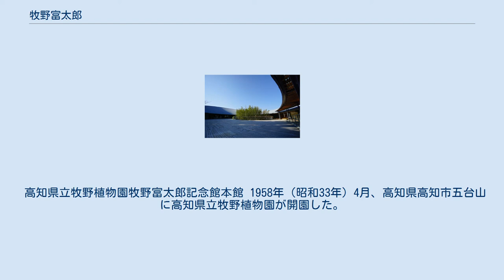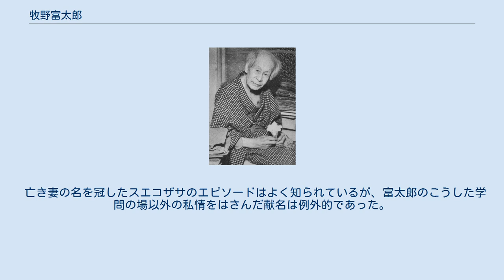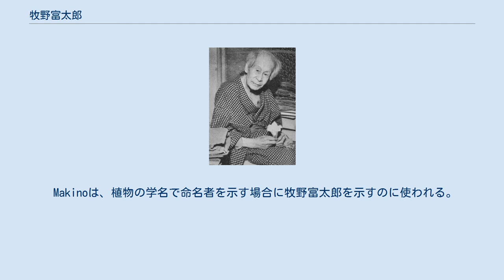牧野富太郎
牧野 富太郎（まきの とみたろう、1862年5月22日（文久2年4月24日） - 1957年（昭和32年）1月18日）は、日本の植物学者。
高知県高岡郡佐川町出身。
 「日本の植物学の父」といわれ、多数の新種を発見し命名も行った近代植物分類学の権威である。
その研究成果は50万点もの標本や観察記録、そして『牧野日本植物図鑑』に代表される多数の著作として残っている。
小学校中退でありながら理学博士の学位も得て、生まれた日は「植物学の日」に制定された。
 94歳で亡くなる直前まで、日本全国をまわって膨大な数の植物標本を作製した。
個人的に所蔵していた分だけでも40万枚に及び、命名植物は1,500種類を数える。
野生植物だけでなく、野菜や花卉なども含まれ、身近にある植物すべてが研究対象となっていたことが、日本植物学の父と言われる所以である。
 1862年（文久2年）、土佐国佐川村（現、高知県高岡郡佐川町）の、近隣から「佐川の岸屋」と呼ばれた商家（雑貨業）と酒造業を営む裕福な家に生まれた。
幼少のころから植物に興味を示していたと伝わる。
 元は「成太郎」という名であったが、3歳で父を、5歳で母を、6歳で祖父を亡くした頃、「富太郎」に改名している。
その後は祖母に育てられた。
 10歳より土居謙護の教える寺子屋へ通い、11歳になると郷校である名教館（めいこうかん）に入り儒学者伊藤蘭林（1815年-1895年）に学んだ。
当時同級生のほとんどは士族の子弟であり、その中に後の「港湾工学の父」広井勇らがいた。
漢学だけではなく、福沢諭吉の『世界国尽』、川本幸民の『気海観瀾広義』などを通じ西洋流の地理・天文・物理を学んだ。
 名教館は学制改革により校舎はそのままに佐川小学校となった。
そこへ入学したものの2年で中退し、好きな植物採集にあけくれる生活を送るようになる。
小学校を中退した理由として、造り酒屋の跡取りだったので、小学校などで学業を修め、学問で身を立てることは全く考えていなかったからだと述べている。
 酒屋は祖母と番頭に任せ、気ままな生活を送っていた。
15歳から、佐川小学校の「授業生」すなわち臨時教員としておよそ2年間教鞭をとった。
佐川で勉強するだけでは物足リなくなった富太郎は、植物の採集、写生、観察などの研究を続けながら、17歳になると高知師範学校の教師永沼小一郎を通じて欧米の植物学に触れ、当時の著名な学者の知己も得るようになる。
牧野は自叙伝で「私の植物学の知識は永沼先生に負うところ極めて大である」と記している。
 そして、江戸時代の本草学者小野蘭山の手による「本草網目啓蒙」に出会い、本草学とりわけ植物学に傾倒する。
自らを「植物の精（精霊）」だと感じ、日本中の植物を同書のようにまとめ上げる夢を抱き、それは自分にしかできない仕事だと確信するようになる。
そして19歳の時、第2回内国勧業博覧会見物と書籍や顕微鏡購入を目的に、番頭の息子と会計係の2人を伴い初めて上京した。
 東京では博物局の田中芳男と小野職怒の元を訪ね、最新の植物学の話を聞いたり植物園を見学したりした。
 富太郎は本格的な植物学を志し、明治17年（1884年）、22歳の時に再び上京する。
そこで東京帝国大学理学部植物学教室の矢田部良吉教授を訪ね、同教室に出入りして文献・資料などの使用を許可され研究に没頭する。
そのとき、富太郎は東アジア植物研究の第一人者であったロシアのマキシモヴィッチに標本と図を送っている。
マキシモヴィッチからは、図を絶賛する返事が届いており、富太郎は天性の描画力にも恵まれていた。
やがて25歳で、同教室の大久保三郎や田中延次郎・染谷徳五郎らと共同で『植物学雑誌』を創刊。
同雑誌には澤田駒次郎や白井光太郎、三好学らも参加している。
2014年現在も刊行されており、日本で最も古く権威ある植物学誌となっている。
 同年、育ててくれた祖母が死去。
 26歳でかねてから構想していた『日本植物志図篇』の刊行を自費で始めた。
工場に出向いて印刷技術を学び、絵は自分で描いた。
これは当時の日本には存在しなかった、日本の植物誌であり、今で言う植物図鑑のはしりである。
かねてより音信のあったロシアの植物学者マキシモヴィッチからも高く評価された。
 この時期、牧野は東京と郷里を往復しながら研究者の地位を確立していくが、研究費を湯水の如く...